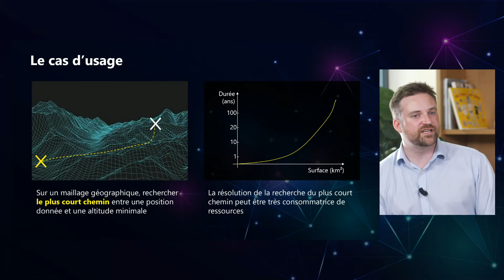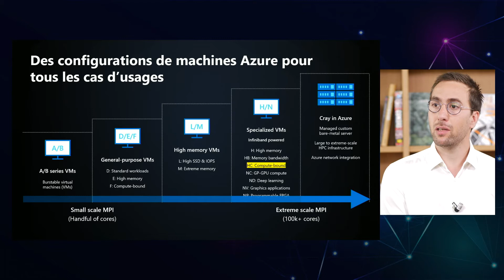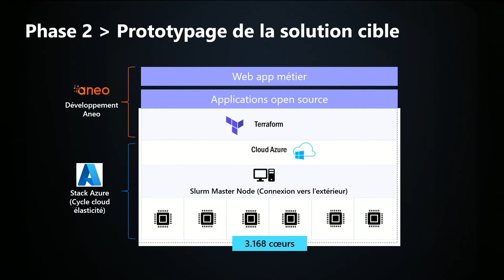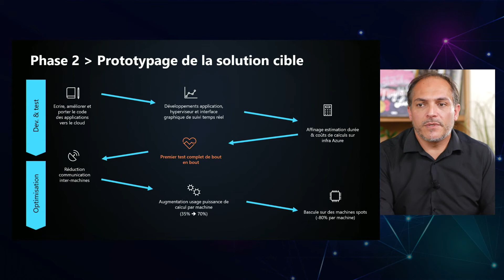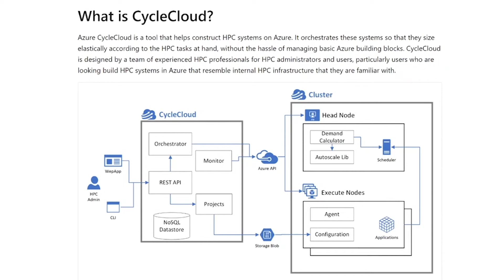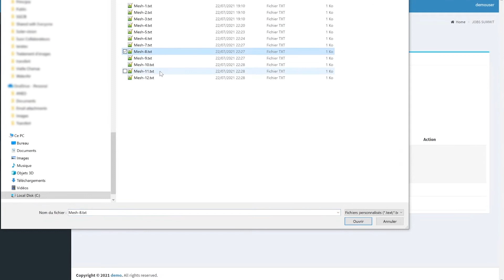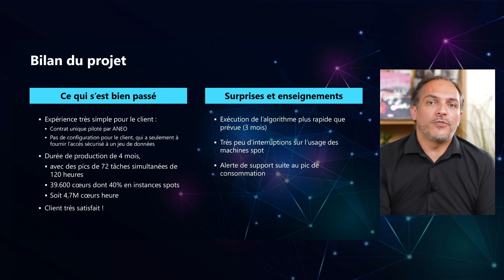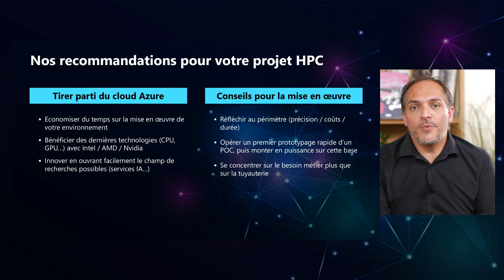High Performance Computing - D’une idée à une solution industrielle sur Azure par Aneo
Découvrez le retour d'expérience Aneo - Microsoft sur un cas concret faisant appel à du calcul haute performance.
Au programme :
• les différentes étapes d'étude, prototypage, optimisation et calcul du projet
• une démonstration d'Azure Cycle Cloud et de l'interface utilisateur développée par Aneo.
• le bilan des apprentissage et recommandation pour la mise en œuvre de votre projet HPC avec Aneo sur Azure.